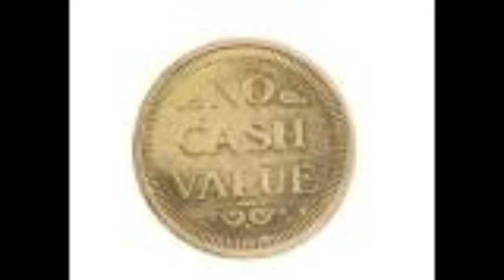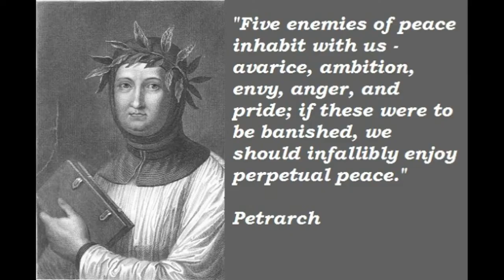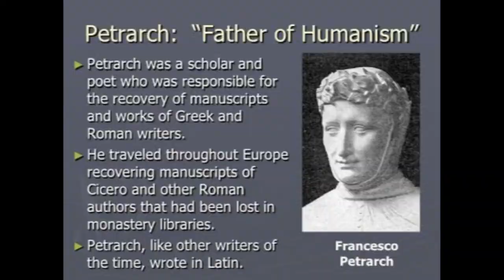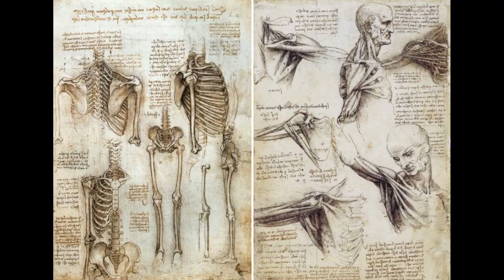Mrs. Gibbins AP World History 650-1450 CE Europe 2017